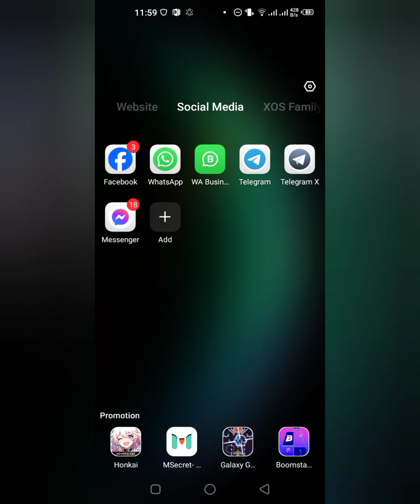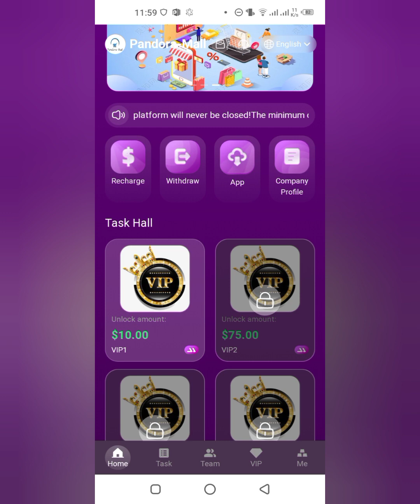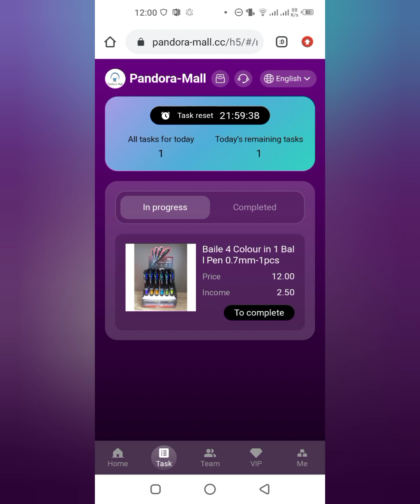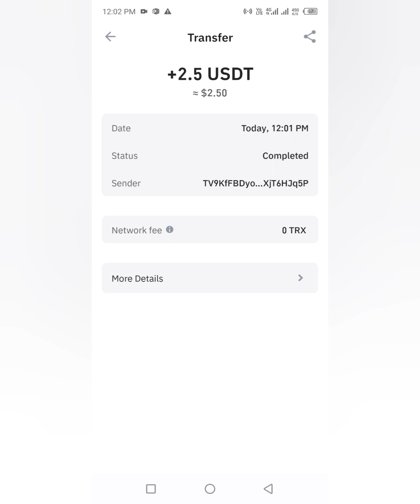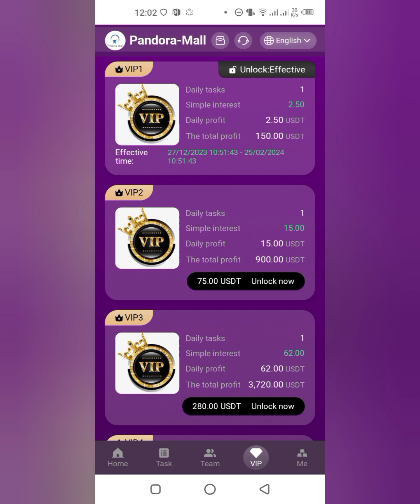How to Work on Pandora Mall || Pandora Mall Live Withdraw Proof || 2023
➡️The business philosophy of the Pandora-Mall platform is a service platform that helps merchants increase sales.

📊Join now and become a Pandora-Mall employee. Earn fixed profits every day.

‼️Daily mission updates: 01:00 AM ET.

You can benefit from this program in four ways:
(1) 🎁Activate the membership level, complete tasks and receive benefits, with a minimum recharge of US$10.

(2) 🎁Invite subordinates to receive third-level team benefits, and the rebate ratio is 10%: 3%: 1%.

(3)🎁 The team’s accumulated recharge amount can receive bonuses.

⭐️(Level 1: Invest 10 USDT), withdraw 2.5 USDT every day
⭐️(Level 2: Invest 75 USDT), withdraw 15 USDT every day
⭐️(Level 3: Invest 280 USDT), withdraw 62 USDT every day
⭐️(Level 4: Invest 880 USDT), withdraw 220 USDT every day
⭐️(Level 5: Invest 1580 USDT), withdraw 450 USDT every day
⭐️(Level 6: Invest 3580 USDT), withdraw 1052 USDT every day
⭐️(Level 7: Invest 6580 USDT), withdraw 1990 USDT every day
⭐️(Level 8: Invest 15800 USDT), withdraw 4937 USDT every day
⭐️(Level 9: Invest 35800 USDT), withdraw 15800 USDT every day
⭐️(Level 10: Invest 85800 USDT), withdraw 35800 USDT every day

Rewards for inviting friends:
🎁When the team uses your invitation code to register and load, the third-level commission ratio is as follows:⭐️
10% for LVl members. For example, if a LVl member recharges 1000 USDT, you will get 100 USDT.💰
3% for LV2 members. For example, if a LV2 member recharges 1,000 USDT, you will get 30 USDT.💰
1% for LV3 members. For example, if a LV3 member recharges 1000 USDT, you will get 10 USDT.💰

   Super agent team daily full reward policy
Within 24 hours, the total deposit of the team is 500USDT, and the reward is 18USDT.
Within 24 hours, the team's total deposit amount is 2,000 USDT, and the reward is 68 USDT.
Within 24 hours, the total deposit of the team is 5,000 USDT, and the reward is 280 USDT.
Within 24 hours, the total deposit of the team is 10,000 USDT, and the reward is 580 USDT.
Within 24 hours, the total deposit amount of the team is 30,000 USDT, and the reward is 2,800 USDT.
Within 24 hours, the total deposit of the team is 50,000 USDT, and the reward is 5,800 USDT.

‼️Note: If you are eligible, please contact customer service within 24 hours to claim your rewards. When the period expires, it will be considered invalid and your team must recalculate within 24 hours.

📊Join the investment and create team promotions, everyone is making a lot of money through our platform, and this is obvious to all.

✔️Invest early and profit early. You can invest a small amount or continue to wait and see.💵
🎇If you encounter a problem and need help, please contact our customer service team to solve it.